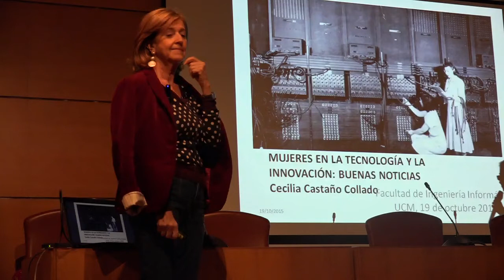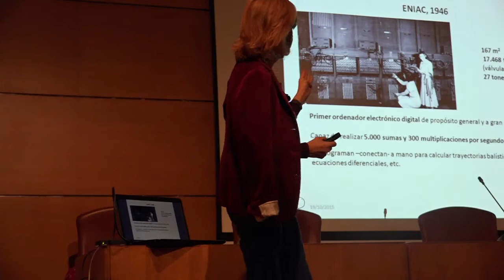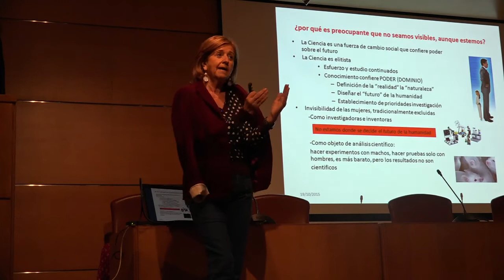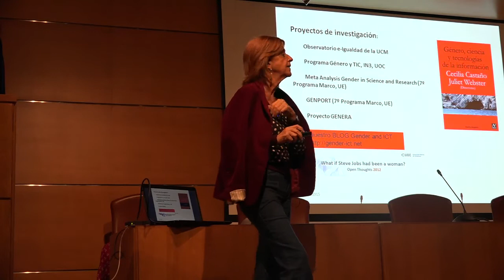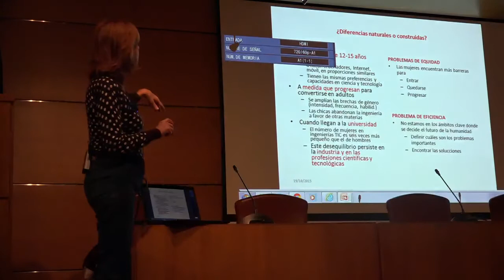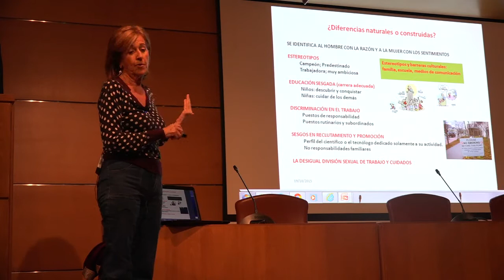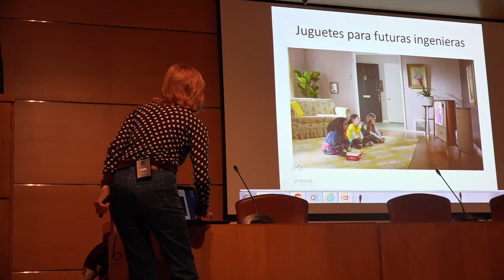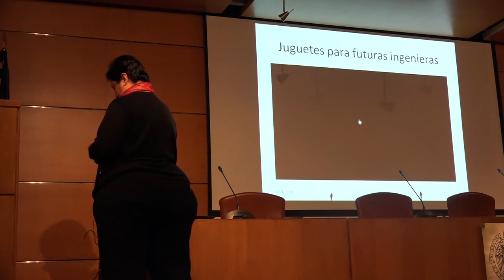Mesa redonda sobre Brecha de Género en la TICs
Ciclo de conferencias de Ética, Legislación y Profesión

19/10/2015  - Facultad de Informática UCM

Cecilia Castaño Collado y Elisa Martín Garijo

Catedrática de Economía Aplicada de la Universidad Complutense de Madrid (Facultad de Ciencias Políticas y Sociología). Becaria Fullbright y Visiting Research Fellow en MIT, U.C. Berkeley y Harvard University. Directora del Observatorio e-Igualdad de la UCM. Co-Directora del Master Igualdad de Género en Ciencias Sociales. Creadora del Programa de Investigación Género y TIC del Internet Interdisciplinary Institut (IN3) Universitat Oberta de Catalunya (UOC) Barcelona, que dirigió desde 2006 a 2012. Actualmente es asesora de la Directora. Investigadora con abundantes publicaciones sobre tecnología, empleo y trabajo, particularmente en relación con las tecnologías de la información y desde una perspectiva de género. Actualmente orienta sus esfuerzos de investigación y publicación en el ámbito de género, ciencia, ingeniería y tecnología.

Directora de Tecnología e Innovación de IBM España, Portugal, Grecia e Israel. Tiene la posición de Ingeniero Distinguido y es miembro del equipo de liderazgo de la Academia de Tecnología de IBM. Como directora de las áreas de tecnología e innovación, su objetivo principal es estimular la adopción de soluciones inteligentes en las empresas e instituciones españolas que utilizan la tecnología y la innovación como motores de su competitividad. En los últimos años ha estado ligada a proyectos de ciudades inteligentes en Madrid, Málaga, en el Área Metropolitana de Barcelona y en la Universidad de Cantabria. Forma parte del Consejo Gestor del Centro de Tecnología de Supercomputación, una iniciativa de investigación entre IBM y el Centro Nacional de Supercomputación (BSC-CNS) situado en Barcelona y del equipo de dirección de la Cátedra de Grandes Sistemas y Supercomputación creada por IBM y la Universidad Autónoma de Madrid. Ha dirigido equipos de arquitectura y tecnología en servicios de consultoría de IBM España. Como arquitecta jefe, desarrolló e integró con éxito el sistema de aplicación para los Juegos Olímpicos de Sydney 2000. Participa en estudios de investigación a nivel internacional y nacional. Tiene dos patentes y ha escrito varias colaboraciones y estudios sobre productos y procesos técnicos. Como ejecutiva, es responsable de mantener la excelencia y la vitalidad de la comunidad técnica de su organización como soporte del valor que proporciona IBM en la generación de la innovación para los clientes y la sociedad.